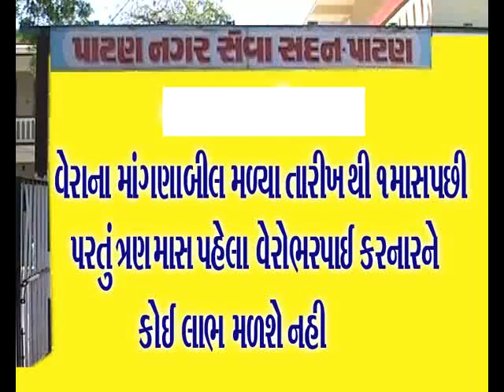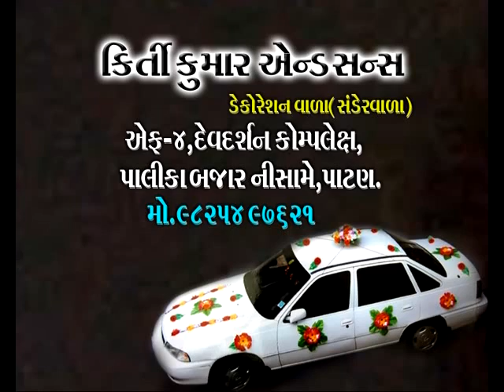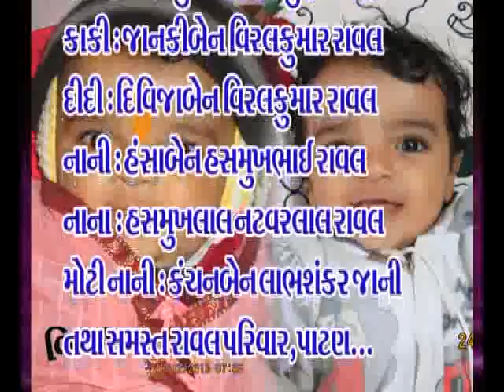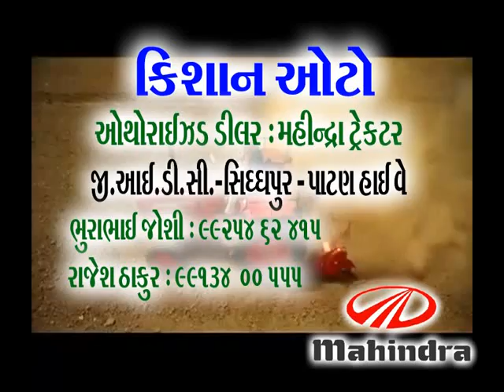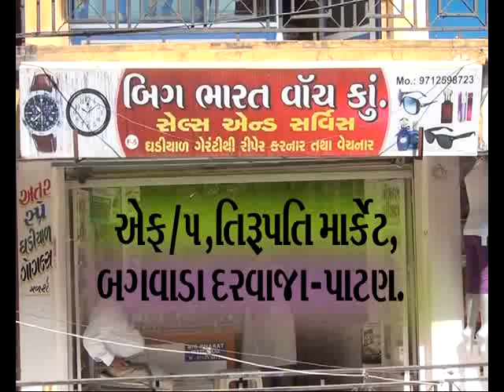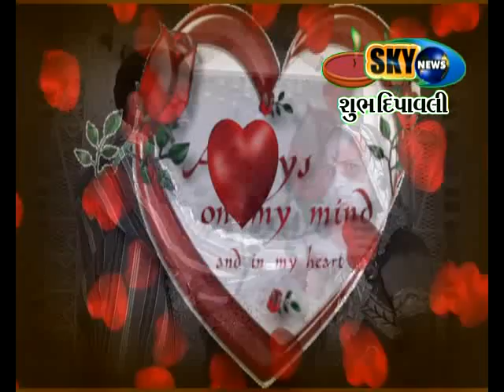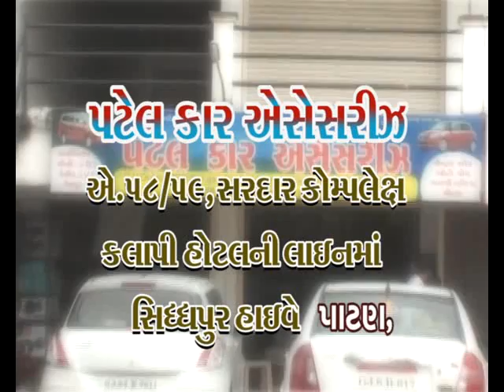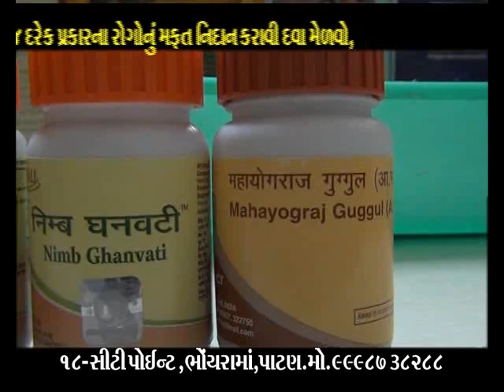2 11 2013